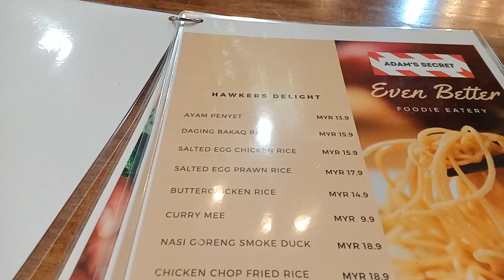Jual getah karet belanja isteri makan koteow || Alor setar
Hari ini Rabu 26/1/22- petang.

Saya jual getah karet dan bawa isteri ke Alor Setar belanja makan koteow.